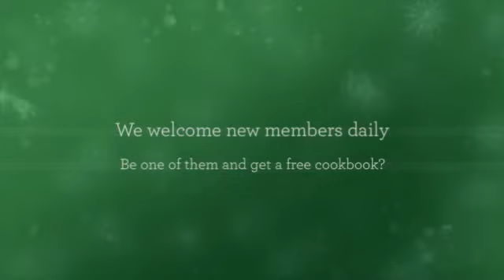GET GROCERY COUPONS AND SAVE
to Get your daily stuff to eat for cheaper than ever and Be Smart!

Consumers  are checking online for GET GROCERY COUPONS AND SAVE more than ever! Well you have arrived to the correct place now. Our list has more than you need. Check what we have out and why not tell us what you feel about it! You can even tell us about your own grocery deals through our site. See you soon!

While using the latest financial weather, conserving money can be higher in many our own minds and it has become a total requirement for many people.

Whenever persons think of dollars keeping, they consider lowering or even reusing your own removed down apples to get a banana wedding cake, preserving a number of pence.

The method of preserving can be more rewarding and you can in fact view the brings about your money immediately in any respect!

Supermarket deals have become significantly for sale in this day and age -- even in britain.

My spouse and i initial observed the united states Show on tv "Extreme Couponing" annually and a half previously.

After experiencing these individuals conserve thousands everytime these people shopped My spouse and i ended up being prompted to get started on protecting approximately I possibly could together with deals.

The particular pence looked to lbs and the savings added in way up since occasion took.

Around my primary yr regarding couponing, We rescued almost $2, 000. In which gave all of us the chance to pay off payments and continue a couple of getaways overseas -- as well as an abundance of inspiration and keep selecting couponing intended for years to come.

A few of the largest private benefits are already some sort of $105 shop for merely $1. sixty two, a good $85 search for just 50c and a $50 store that will not simply performed My spouse and i find for free, I bought a $1. 25 price promise promotion back that recommended My partner and i in fact profited!

And this Yuletide I did so some sort of charitable trust look which bought £600 involving merchandise for 4p - you may have seen that within the Hand mirror yesterday.

I think of which every person can reduce costs employing coupons so listed below are our top ten points.

1. Operation is key

Make sure you maintain your coupon codes in a single spot therefore you don't get rid of all of them in addition to make sure opt for these individuals upward before heading searching!

two. Totally free in-store periodicals

3. Ones opinion number

Producers in addition to brand names adore feedback. Be it the preferred solution or there exists a tiny hole inside the facet of the product packaging, enable folks realize!

5. On the web couponing

5. Retailer devotion isn't constantly best

Buying available as one store isn't usually the ultimate way to proceed. Window shopping with regard to income to fit your discount coupons is actually the simplest way to help save even larger. In the event you wait for the product or service you will need to continue on sales, then you certainly conserve more. These types of gross sales fluctuate in a variety of grocery stores thus whether it is low-cost somewhere else, head out at this time there!

6. Be meticulous